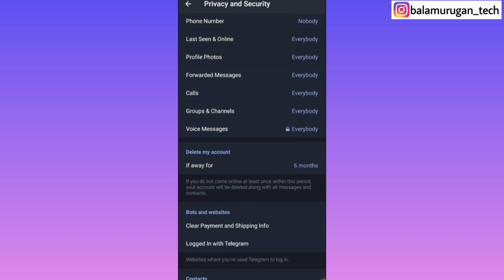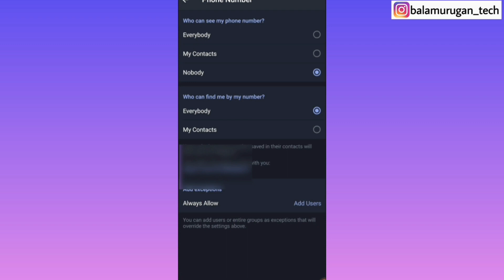hide mobile number in telegram / how to hide phone number in telegram tamil / Balamurugan Tech